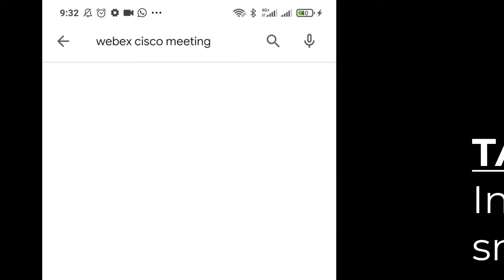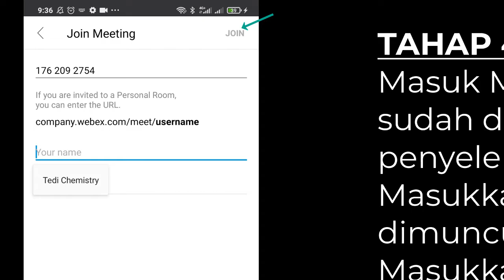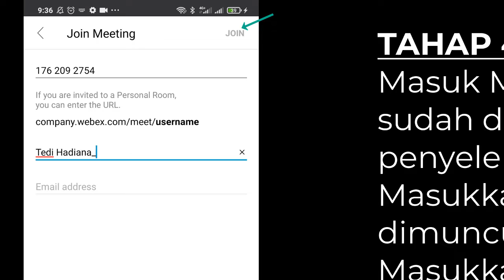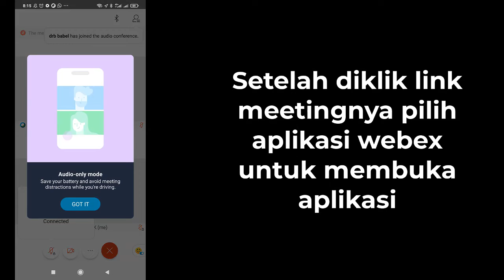TUTORIAL JOIN WEBEX DENGAN SMARTPHONE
Tutorial ini dibuat untuk membantu Bapak/Ibu, adik/Kakak, Abang/None yang akan mengikuti webinar atau diklat online yang menggunakan aplikasi vicon webex.